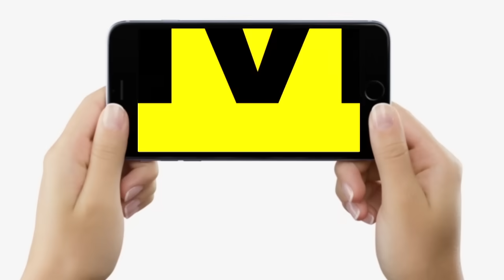Nitish Kumar Purnia ByPoll जीत ले जाएंगे, Pappu Yadav किसकी ओर, Prashant Kishor तोड़ रहे RJD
देखें वीडियो, नीतीश कुमार पूर्णिया उपचुनाव जीत ले जाएंगे, पप्पू यादव किसकी तरफ? प्रशांत किशोर तोड़ रहे आरजेडी...

Nitish Kumar Purnia ByPoll जीत ले जाएंगे, Pappu Yadav किसकी ओर, Prashant Kishor तोड़ रहे RJD... | Bihar News | Live Cities